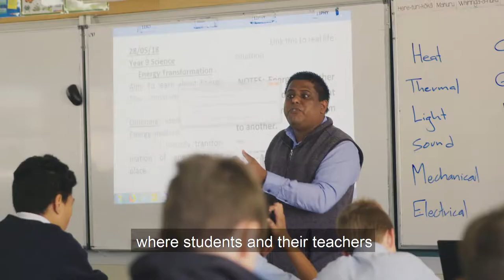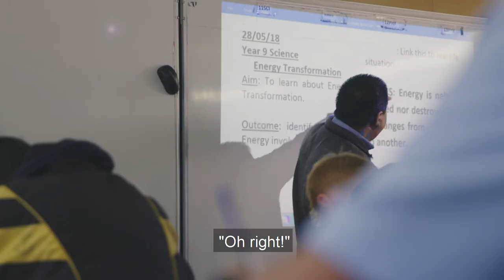Team Solutions & Whangarei Boys’ High School – Building relational pedagogy in teacher practice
By working with Team Solutions facilitators to develop a more relational and reciprocal focus to teaching, Whangarei Boys’ High School was able to create a learning environment where teachers and students work collaboratively to develop a deeper understanding of new ideas.